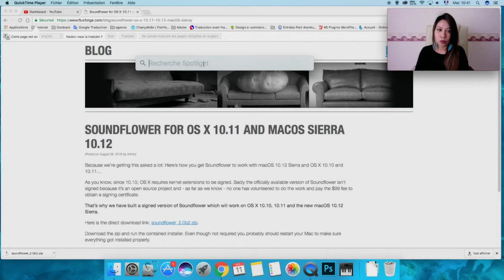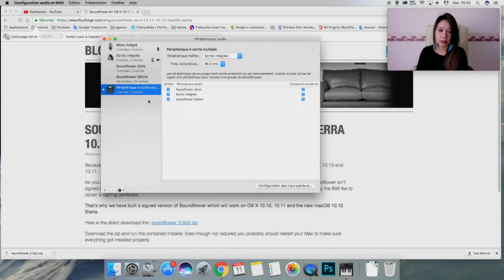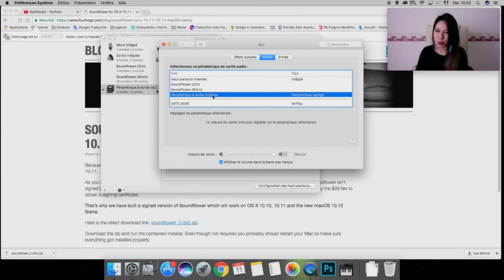Comment enregistrer audio sur macOS Sierra (Efficace&Gratuit) : Sound Flower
On peut enregistrer son écran sur Mac avec QuickTime Player mais sans l'audio Je vous montrerai comment  configurer Sound Flower pour enregistrer son écran avec l'Audio Gratuitement.